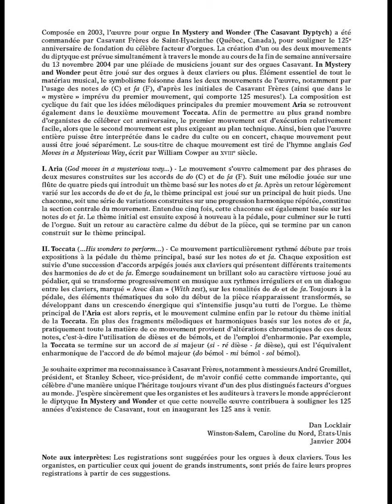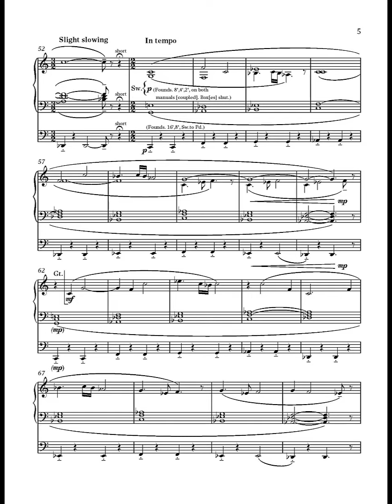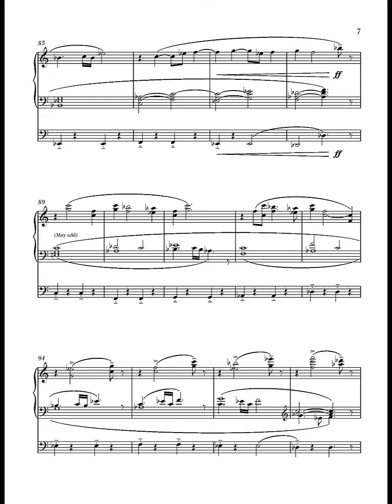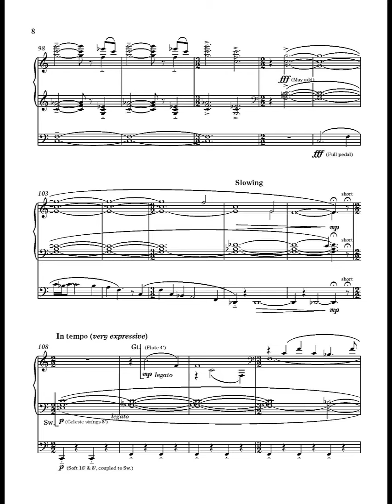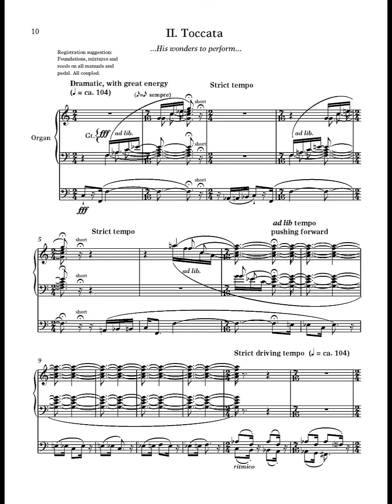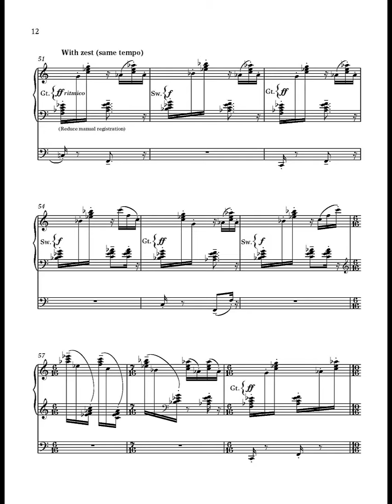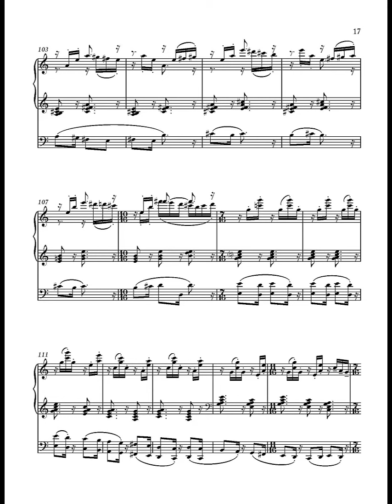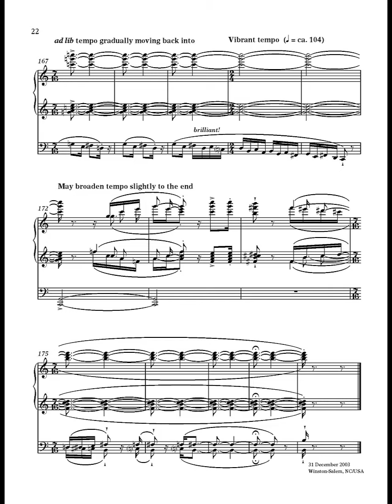IN MYSTERY AND WONDER (The Casavant Diptych) for organ by Dan Locklair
IN MYSTERY AND WONDER (The Casavant Diptych) was composed late in 2003 and was commissioned by Casavant Frères, Limitée, of Saint-Hyacinthe (Quebec), Canada, in honor of this distinguished pipe organ builder's 125th anniversary. Multiple premieres of one or both movements of the piece were planned by a host of organists worldwide to be played on Casavant organs during the 13 November 2004 anniversary weekend.  IN MYSTERY AND WONDER (The Casavant Diptych) may be performed on organs of two manuals or larger.  Symbolism, as the basis for all musical materials, abounds in both movements and especially in the use of "C" and "F" note codes for "Casavant Frères" (as well as in the unplanned  "mystery" that yielded 125 measures of music in the first movement!). Since one of the main melodic ideas from the first movement, "Aria," appears in the second movement, "Toccata," the composition is cyclic. In order for the Casavant anniversary to be celebrated by the widest range of organists possible, a requirement for this commission was that the first movement be technically modest, with the second movement being more technically demanding. Thus, as an option to the entire two-movement composition being played in worship services and/or recitals, each movement may also be played separately. The subtitle of each movement comes from the 18th century English hymn by William Cowper, "God Moves in a Mysterious Way."

The performance here is by the American organist, Dr. Marilyn Keiser, from her Loft/Gothic recording, THE MUSIC OF DAN LOCKLAIR (LRCD-1110).

IN MYSTERY AND WONDER (The Casavant Diptych) is published by Subito Music.